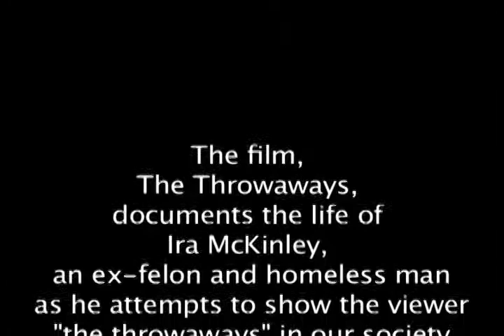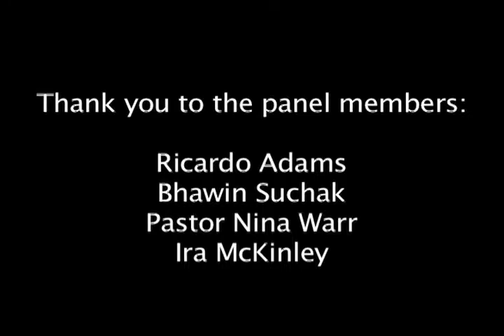"The Throwaways": Discussion after Screening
The film,  The Throwaways, documents the life of Ira McKinley,an ex-felon and homeless man as he attempts to show the viewer "the throwaways" in our society.  The film was screened in Rochester, NY followed by a discussion.  This film documents the discussion.